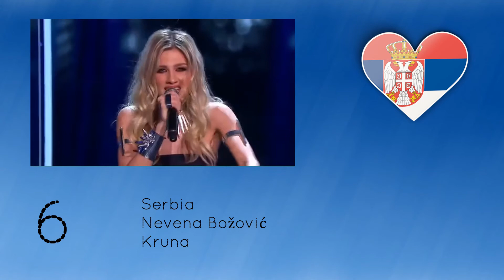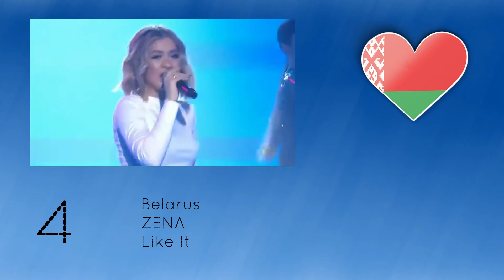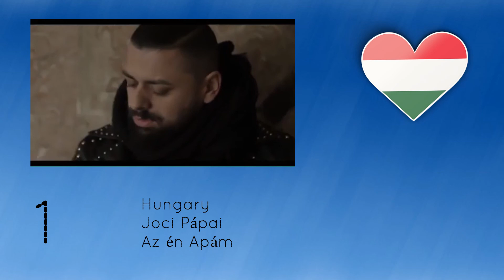ESC 2019: My top 17 Semi Final 1